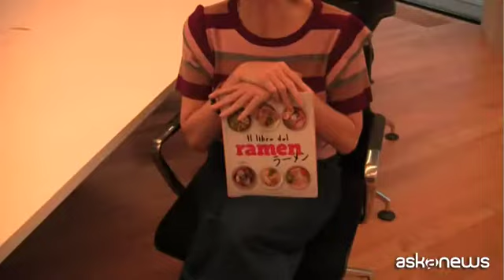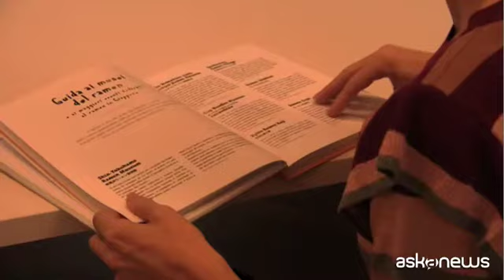Il Giappone in una ciotola, l'armonia del ramen in un libro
Milano, (askanews) - Entrare nella cultura di un popolo lontano attraverso la porta della sua cucina. Una ciotola di ramen, in questo senso, racchiude molta storia del Giappone, benchè, come rivela Il Libro del Ramen, edito da Gribaudo, questa zuppa ormai diffusa in tutto il mondo abbia le sue radici in Cina. In questo lavoro, giunto ormai alla seconda edizione, l'autrice Stefania Viti racconta non solo il piatto in sè come ricetta tradizionale ma come cultura, ne racconta la storia, le geografia, il suo rapporto con la letteratura, il cinema, i manga
"Il ramen nasce come elemento importato soprattutto dopo l'apertura del Giappone, soprattuto dopo la seconda guerra mondiale e si diffonde principalmente nei porti, nelle chinatown delle varie città giapponesi".
A differenza dell'essenzialità che contraddistingue il sushi, a lungo piatto simbolo della cultura gastronomica giapponese, il ramen non è un piatto per così dire per sottrazione pur raggiungendo alla fine, un risultato ugualmente armonico per il palato: "E' una zuppa che ti permette di unire tanti ingredienti dove l'armonia è raggiunta per addizioni dove sta alla capacità dello chef ottenere l'armonia attraverso l'addizione di vari ingredienti che ci sono a livello locale".
In una ciotola fumante di ramen ci sono quattro elementi essenziali: la salsa tare, il brodo, i topping che possono essere i più svariati e i noodles, questi spaghetti spessi ed elastici capaci di tenere la cottura pur restando immersi a lungo in un liquido caldo. Miciyo Yamada coautrice del libro, racconta il segreto di questa pasta:
"Per un buon ramen la pasta è molto importante ma è molto più importante l'acqua per fare la pasta, questa acqua si chiama kansui. Molti ristoranti in Italia fanno fatica a trovare questo tipo di acqua perchè in Giappone l'acqua è molto dolce invece in Italia contiene molto calcio".
Oggi il ramen vive un momento di grande diffusione, a livello internazionale. E non solo come piatto popolare:
"Ultimamente è stato riscoperto anche perchè le grandi guide internazionali lo hanno premiato con la stella Michelin. Due anni fa la prima rameya ha ottenuto la stella e qui c'è stato il risveglio anche internazionale di questo piatto tanto che oggi si dice che il ramen is the new sushi".
Anche a Milano il ramen ha conquistato una certa popolarità grazie all'impegno di cuochi come Luca Catalfamo, patron di Casa Ramen e Casa Ramen Super, che nel libro racconta la sua versione di questa zuppa, per lui una passione prima che un lavoro: "Ci sono due visioni che io ho del ramen: una dal punto di vista tecnico, brodo, noodles, carne e qualsiasi tipo di topping si voglia mettere più della creatività l'altra è che è il mio comfort food per eccellenza è il cibo che mi ha cambiato la vita e mi ha fatto conoscere un popolo, una nazione, che mi rimarrà sempre nel cuore".